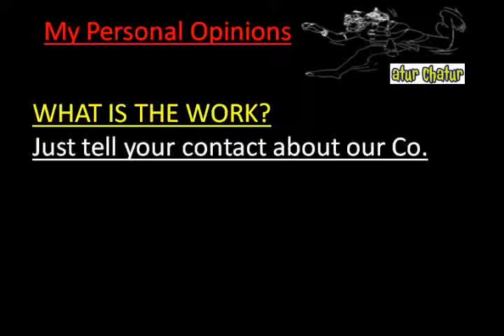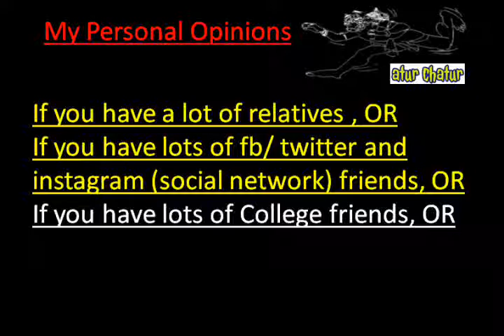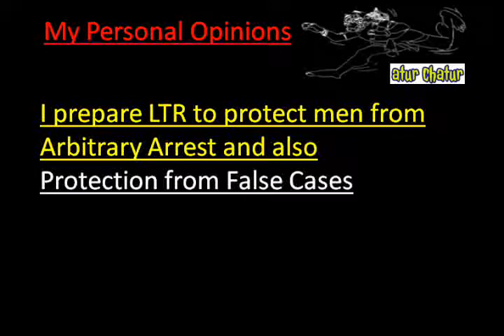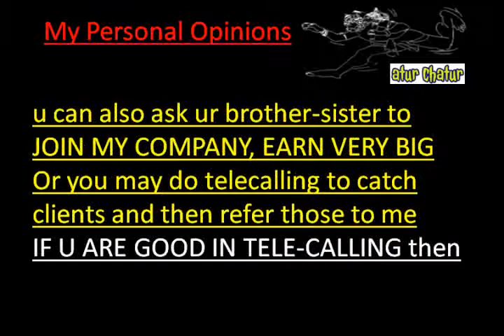मेरी कंपनी में काम करो और घर बैठे 10,000 महीना कमाओ Pune Work from Home Job